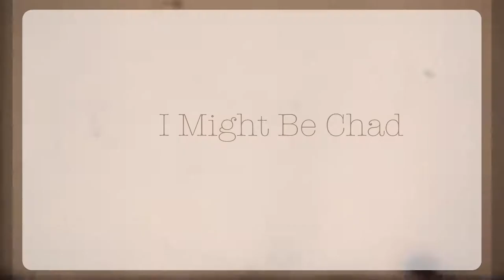"Secret LA Beach, El Matador with model Guetcha Tondreau"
A sneak peak at my favorite beach in L.A.
El Matador State Beach is just north of Malibu and is used for tons of commercials.  Not a common tourist beach as its one of those nicely kept secrets.

Can give you some advise that every beach north of Malibu are the best and cleanest beaches in L.A.

I wanted to shoot with my beautiful friend Guetcha Tondreau but forgot my stabilizer at the studio so did the best I could hand held.